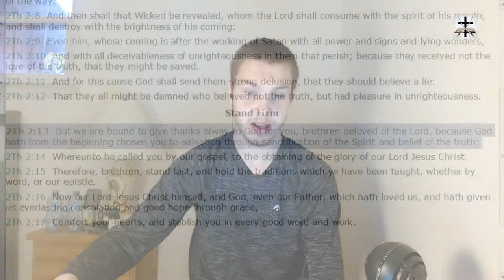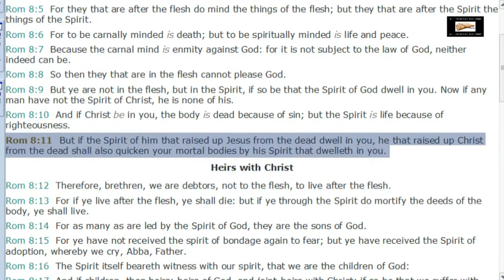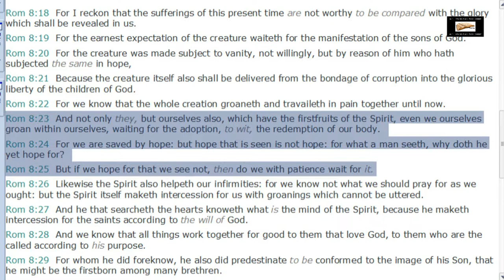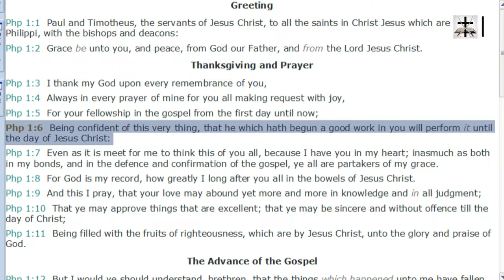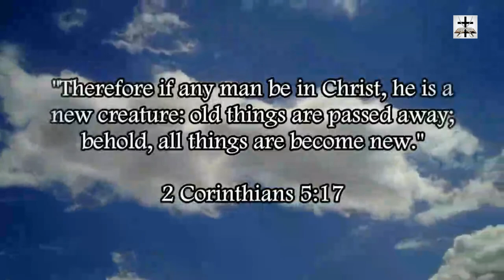Calvinist Twisting Of 2 Thessalonians 2:13 Refuted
Our Bitcoin wallet address: 34PsjJaySyAiWyjunD49aitEGTujzhhRKc
Our Ethereum wallet address: 0x232e0c46EFad0E5fef8Bc55f1EC9b070C102858e
Our Litecoin wallet address: MCNSGyVJGL8JvNMsKZoHBH2wkVJKF8T5ac

Refuting the Calvinist twisting of 2 Thessalonians 2:13 to deny free will in the context of salvation.